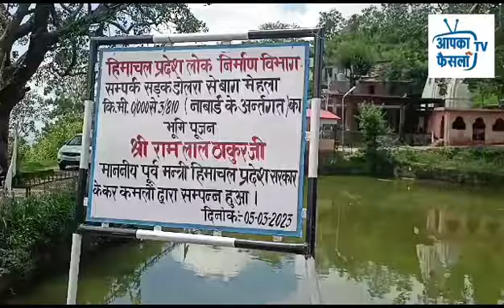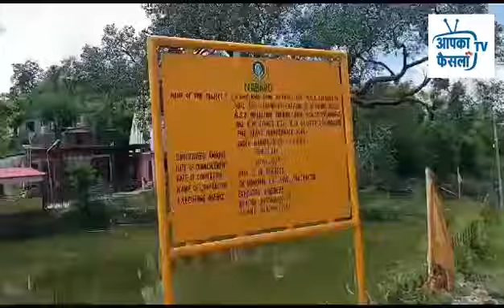सड़क पर तारकोल बिछने से गांव वासियों में ख़ुशी की लहर छा गयी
सडक पर तारकोल बिछने से गांव वासियों में  ख़ुशी की लहर छा गयी है  बताते चले कि डोलरा बाग मेहला सडक  को पक्की  की मांग चिरकाल से चली आ रही थी  और अब लोगों की मांग पूरी हो गयी है उलेखनीय है कि बरसात के दिनों में लोंगो को कीचडयुक्त सडक से गुजरना पड़ता था जिससे स्कुल आने वाले विधार्थियों को भी भारी दिकतों का सामना करना पडता था तारकोल बिछने से अब सडक चकाचक हो गई है ओर सड़क के दोनो और पक्की नालियों का निर्माण और पुलियां डालि गई है इस सड़क का निर्माण कार्य महाजन ,कंस्ट्रक्शन कंपनी द्वारा  किया जा रहा है बताते चलें फोरलेन  के चलते इस सड़क के निर्माण कार्य में  विभिन्न  प्रकार की बाधाएं आई फिर भी महाजन कंस्ट्रक्शन कंपनी बहुत कम समय में गुणवत्ता के साथ काम किया है इस सड़क में टायरिंग होने के साथ-साथ इंटरलॉक टायर भी लगाई जा रही  है स्थानीय पंचायत के उपप्रधान जसविंदर सिंह, पूर्व प्रधान अमरजीत कौर  ने कहा कि लोगों की लंबे समय से चली आ रही मांग पूरी हुई है इसके लिए वह प्रदेश के मुख्यमंत्री सुखविंदर सिंह,पूर्व मंत्री रामलाल ठाकुर का बहुत धन्यवाद और आभार प्रकट करते हैं